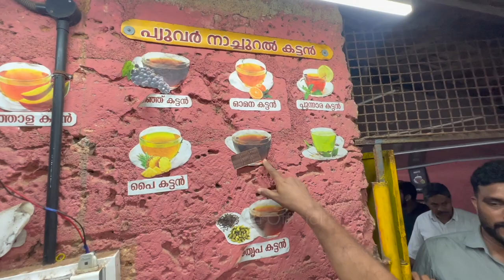നോമ്പ് Street Food | Calicut | Raj Kalesh